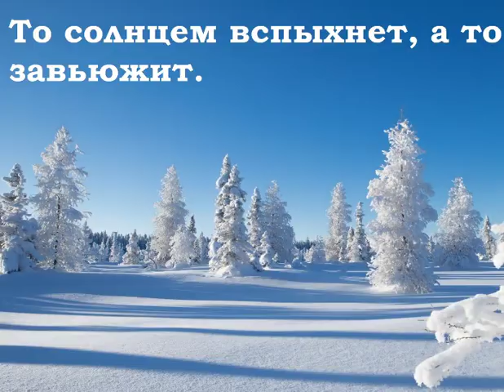Зимний приветик! Позитив для друзей. Приятная музыка.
Пришла зима - так встречай, встречай!
То солнцем вспыхнет, а то завьюжит.
Мы любим зиму за тёплый чай
В уютных, ярких, пузатых кружках.

За то, как ладно снеговики
Нам салютуют с конца аллеи,
И за тепло дорогой руки
Что нам замёрзшие пальцы греет.